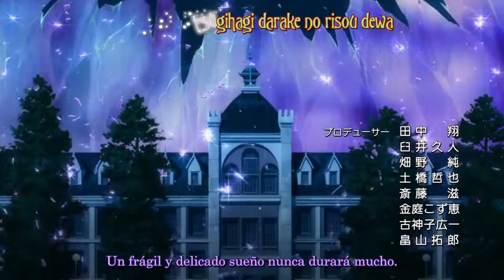High School DxD New OP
Trabajo por fans y para fans.

Opening de High School DxD New, hecho por mi persona.

Opening 2 de High School DxD New también elaborado por mi